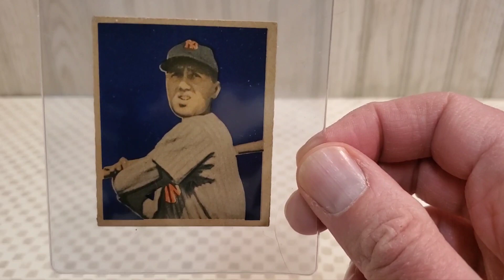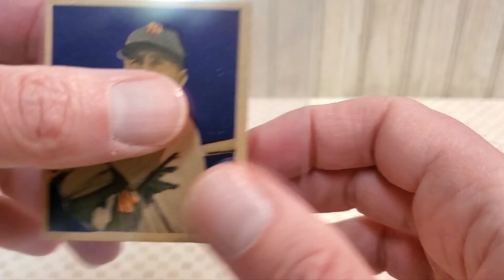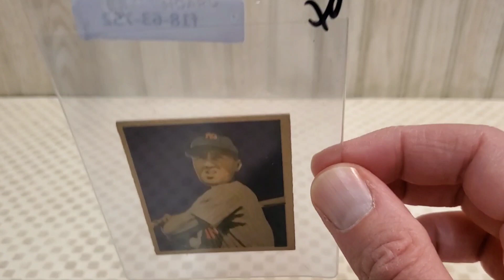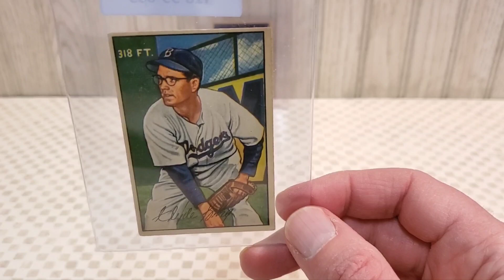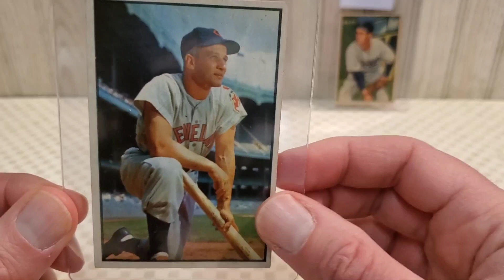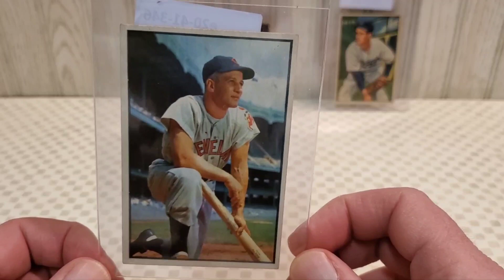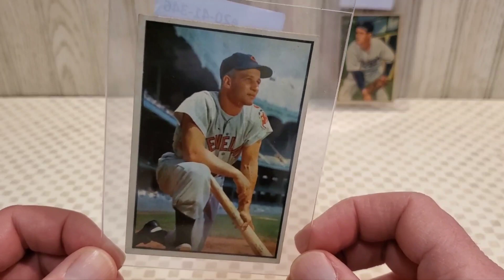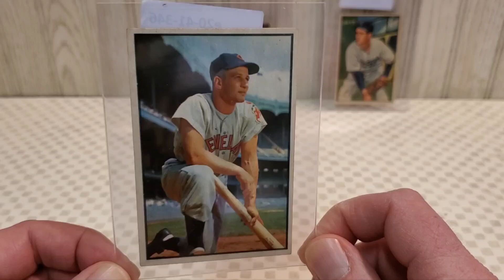Vintage Pickups - Future Baseball Executive Edition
A trio of Bowmans, including my first pre-1950s card. It won't be my last. First card shows at 1:54.